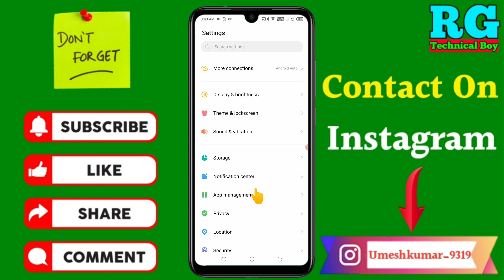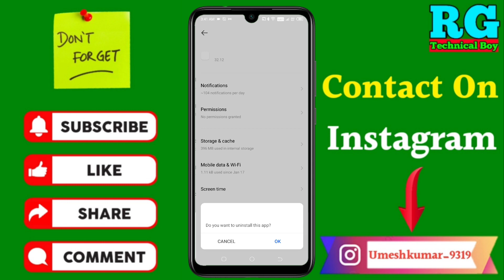Jin App Ka Logo Naam Nhi Hota unko Kaise delete Kare | jo app delete nhi hote unko Kaise delete Kare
कि Jin App Ka Logo Naam Nhi Hota unko Kaise delete Kare | jo app delete nhi hote unko Kaise delete Kare

Your Queries- 👇
Jin App Ka Logo Naam Nhi Hota unko Kaise delete Kare
jo app delete nhi hote unko Kaise delete Kare
Hidden apps Kaise delete Karen
Spy application Kaise delete Karen
Hide hue application Kaise delete Karen
Data leak karne Wale app Kaise delete Karen
Jo aap screen per Nahin show hoti unko Kaise delete Karen
Jo app screen per nhi dikhte unko Kaise delete Kare
App delete Nahin Ho Raha Hai kya Karen
Spyware app Kaise delete Karen